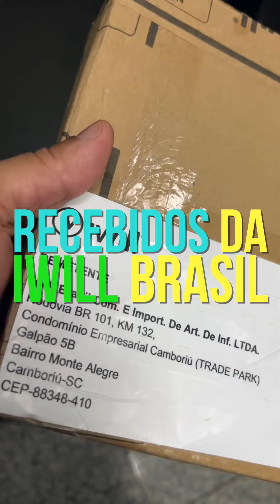RECEBIDOS da iWill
Recebidos do Dicas! Dessa vez quem tirou onda foi a @iWillBrasil que mandou uns presentinhos muito úteis para nossa vida com iPhone: capas e cabos! Meu muito obrigado ao Arthur e a toda a equipe da iWillBrasil! Fortalecendo nosso canal! MUITO OBRIGADO!